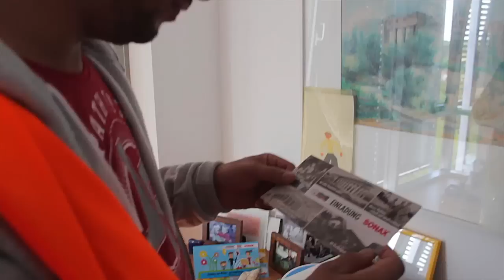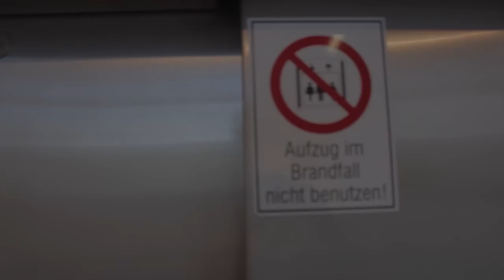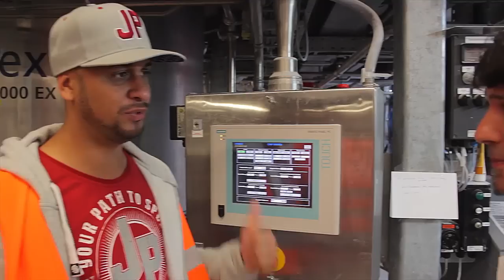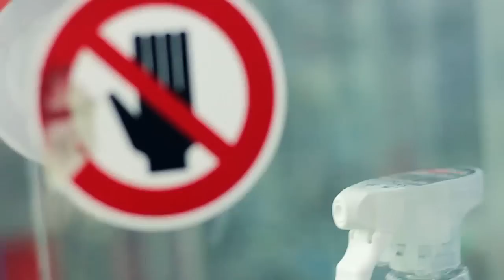JP Performance - Making of a Putzteufel | Teil 1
Du bist quasi "live" bei all unseren Projekten, Events und Reisen in die große, weite Welt mit dabei.